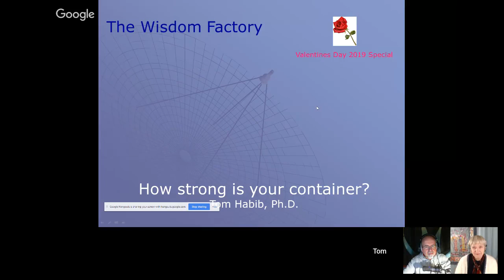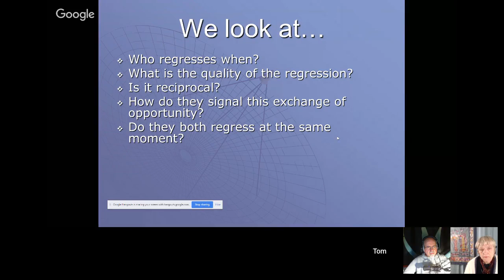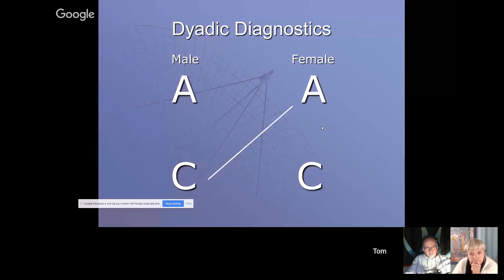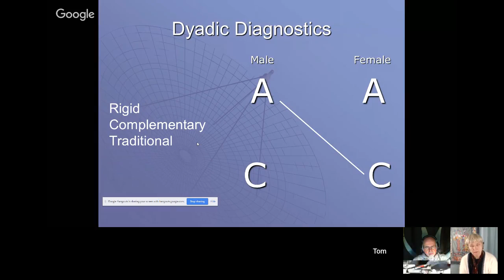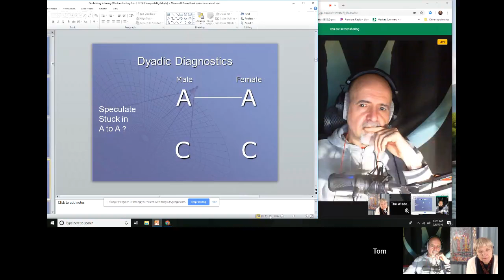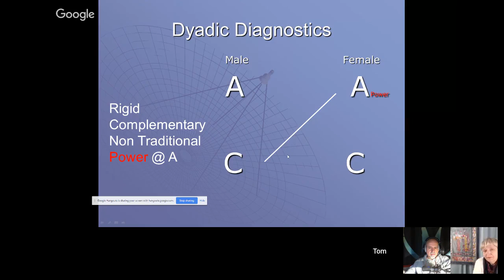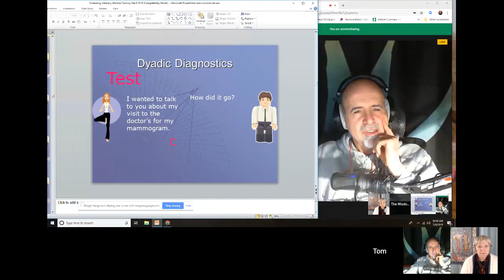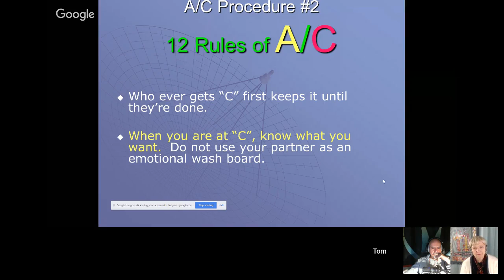Growing together into childlike intimacy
With Dr. Tom Habib